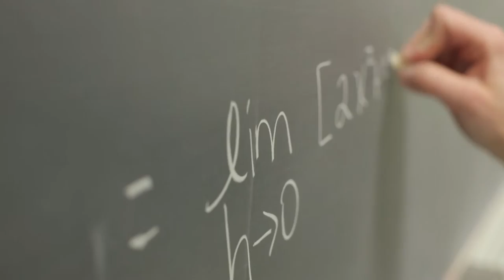Why Math at Hastings College?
Mathematics at Hastings College will help you open doors. You’ll know how to think critically and be confident in your ability to tackle the problems of today – and tomorrow. Math majors can tackle just about anything. For more on Math at Hastings, go